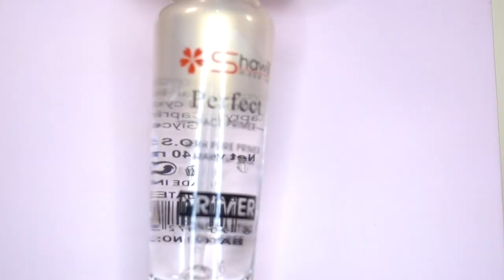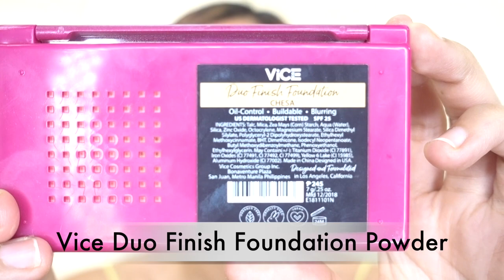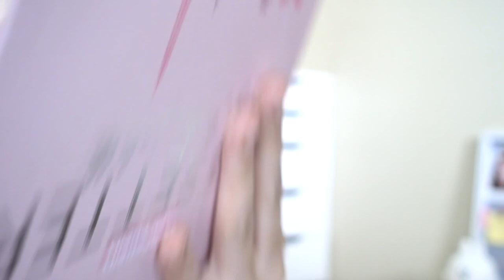Beauty Queen Gazini Ganados Inspired Makeup Tutorial | CRISHA UY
I tried following Gazii Ganados Makeup. Here is a step by step how to achiever her Beauty Queen Look.

 CHARIS CELEB
GET DISCOUNT USE THIS LINK

VODANA hair iron

VODANA mini hair iron

                           CRISHA UY

                            JOEM BASCON

                             KING ONCH (My younger brother)

                           LET’S BE BISPRINS